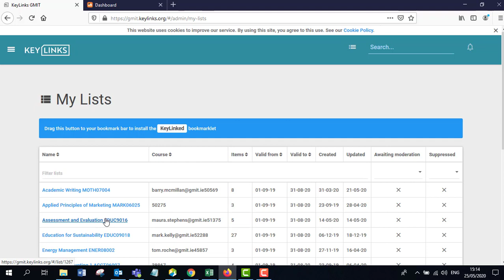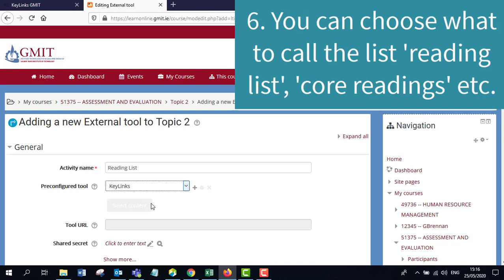Link list to your course in Moodle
Guide for GMIT academic staff as to how to link your Keylinks reading list with your course in Moodle